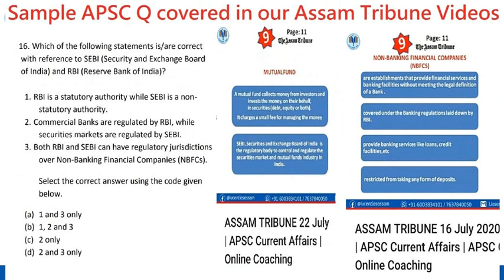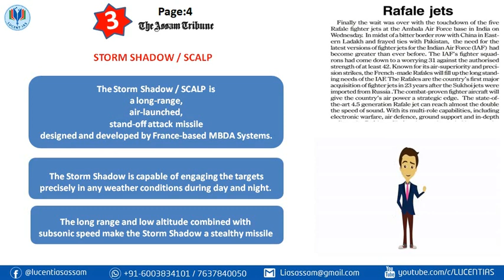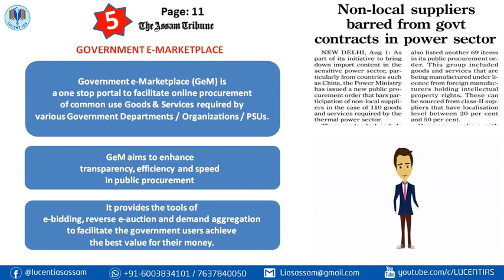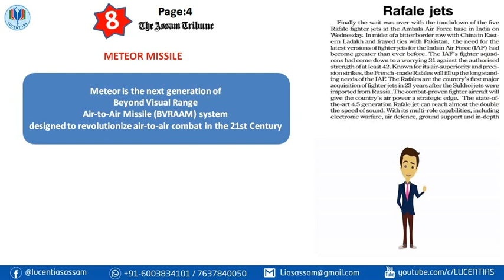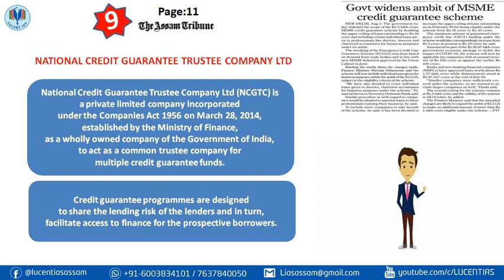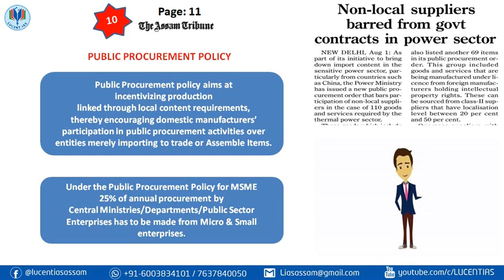ASSAM TRIBUNE 2 August 2020 Summary | APSC Current Affairs | APSC GS | APSC Online Coaching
TOPICS:
BOTO
BHULAN
BAIJI
RIVER DOLPHIN
PUBLIC PROCUREMENT POLICY
FSSAI
SCLAP
MICA
GEM
IMD
METEOR
NCGTC

We will be pleased to have you free counseling at our office. We are located at H no 13, Chilarai nagar, BHANGAGARH, Guwahati , Assam